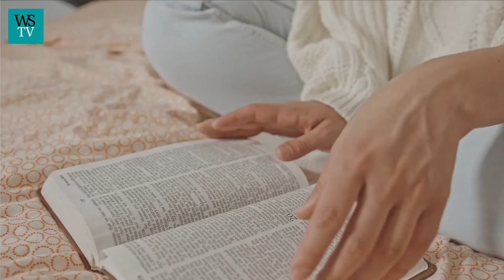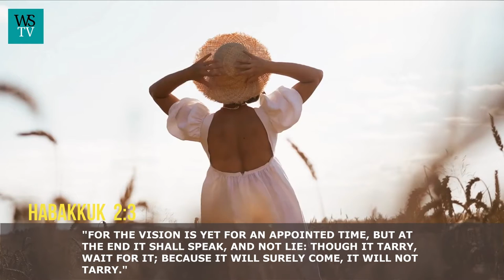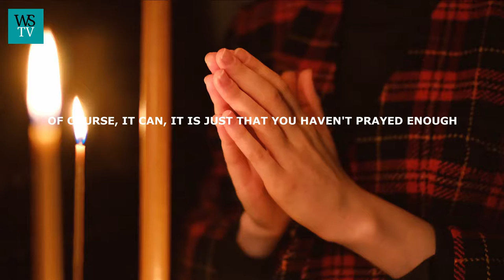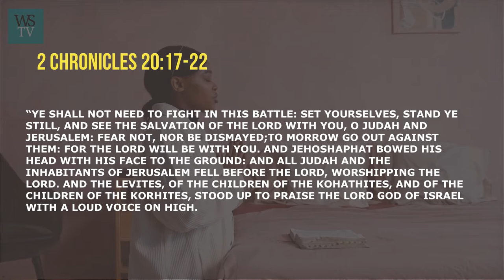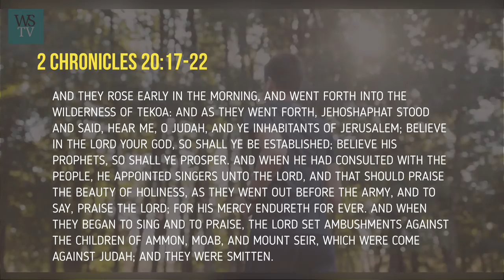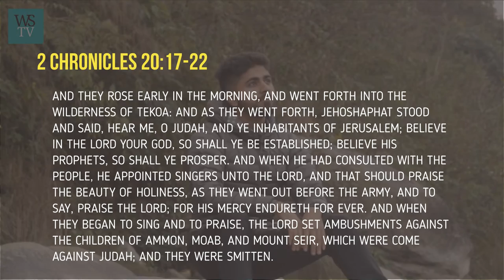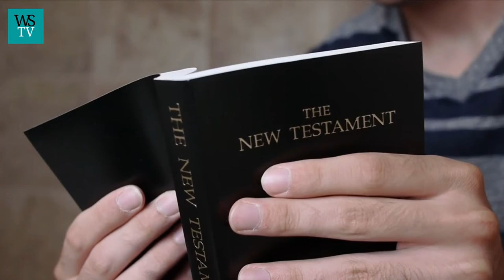Don't give up pray until your situation changes | Motivational speech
Don't give up pray until your situation changes
Every success in life calls for patience. with persistence and patience. Virtually everything changes with time. hence, the saying, change is constant and time changes all things. The only worry about self allowed or unguided changes is that they could change for bad or good, and more often than not uncontrolled changes do not bring the desired outcome, that is why we can not leave change for fate hoping that it turns out to be good. The bible urged instead that we should influence or affect our desired changes through prayers.